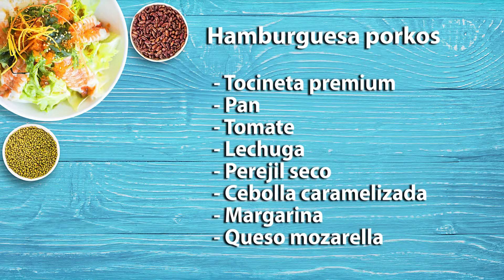En la Cocina 4 de Septiembre 2020, Hamburguesa Porkos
Programa completo de En la Cocina, que se emitió por tu canal Telecafé el 4 de Septiembre de 2020.